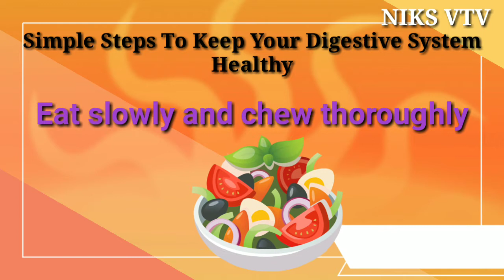कमज़ोर पाचन को करे मज़बूत | Improve Your Digestive System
Everyone experiences occasional digestive symptoms such as upset stomach, gas, heartburn, nausea, constipation or diarrhea.

However, when these symptoms occur frequently, they can cause major disruptions to your life.

By improving your diet and lifestyle can have a positive impact on your gut health.
Here you will know Natural Ways to Improve Your Digestive system

Eating a whole-foods diet high in fiber, healthy fat and nutrients is the first step toward good digestion.